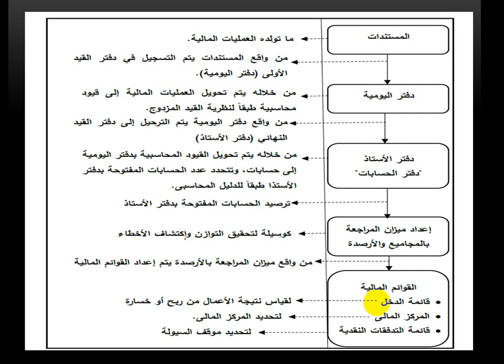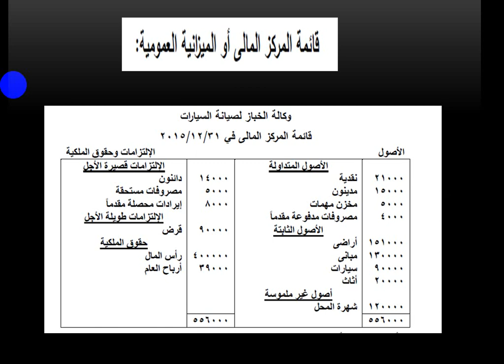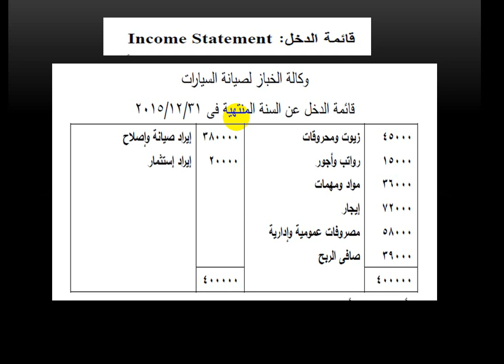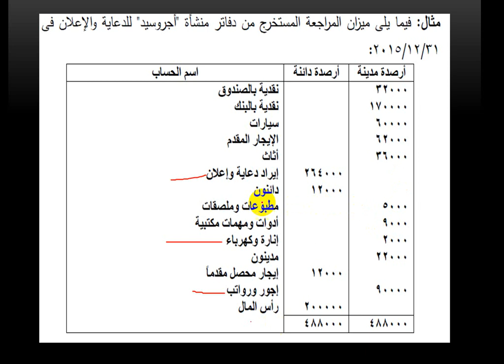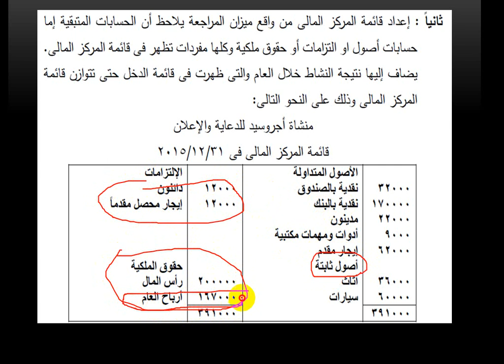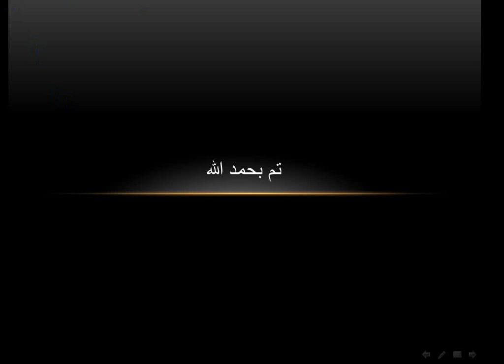المحاضرة السادسة مادة مبادئ المحاسبة 1 الفرقة الاولي شعبة محاسبة . د / محمد الغندور